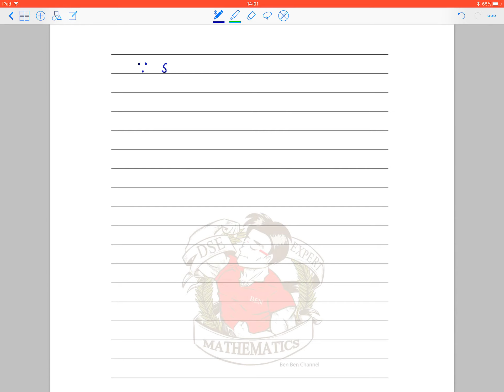BenBenChannel - HKCEE Mathematics 1997 Paper 2 Q.36